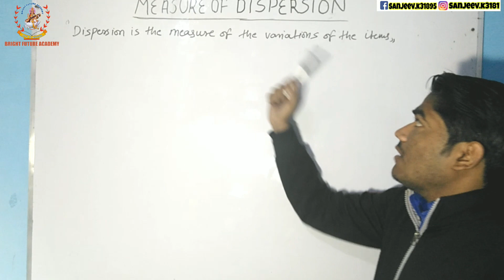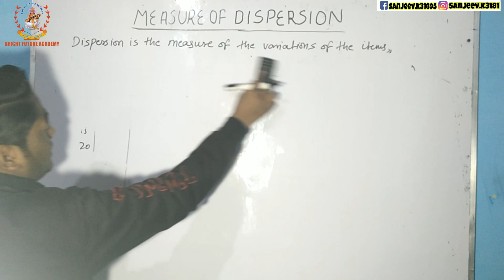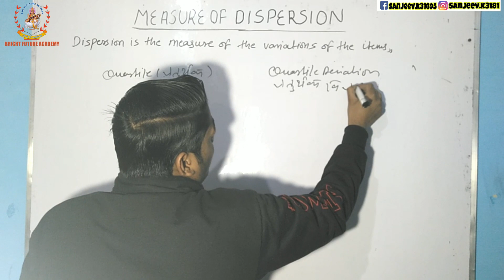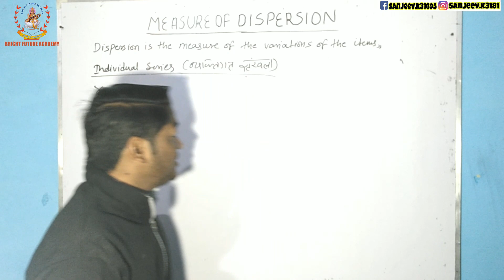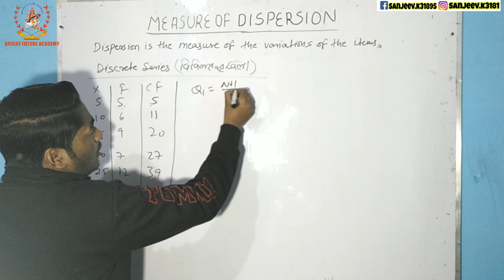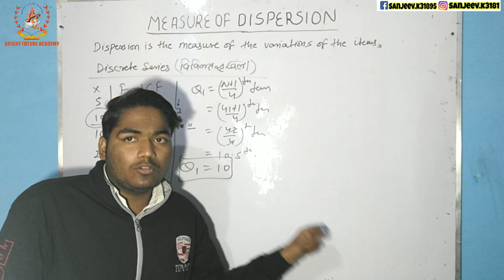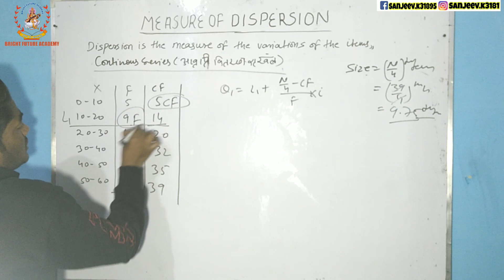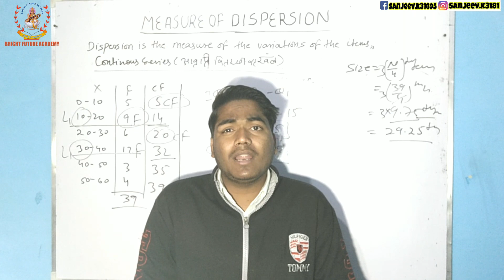B.Com 2nd Year Business Statistics | Measures of Dispersion | Range, Quartile, Quartile Deviation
Measures of Dispersion | Range, Quartile, Quartile Deviation